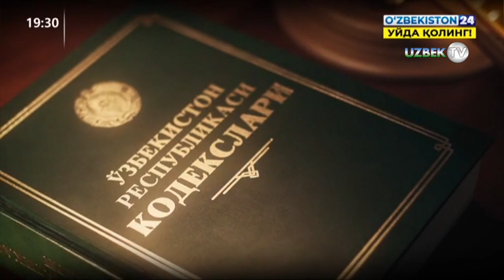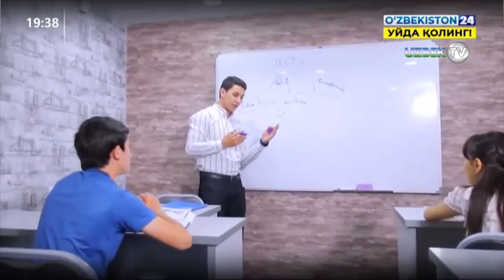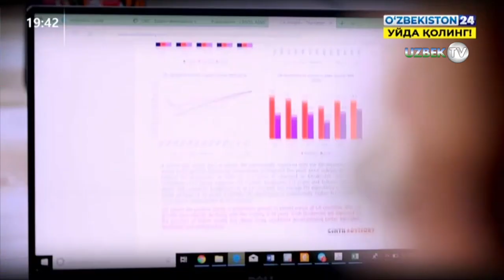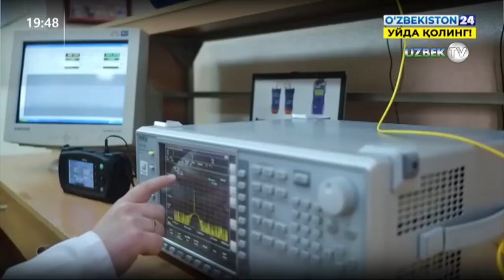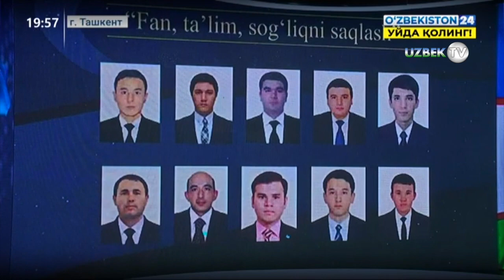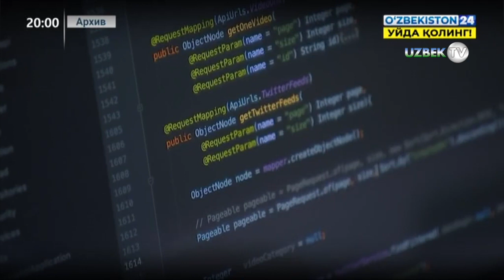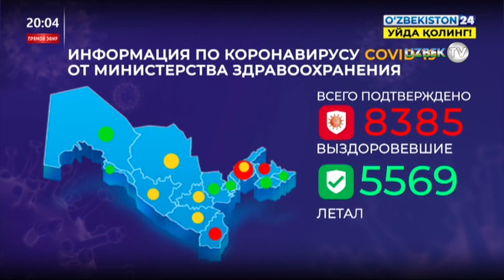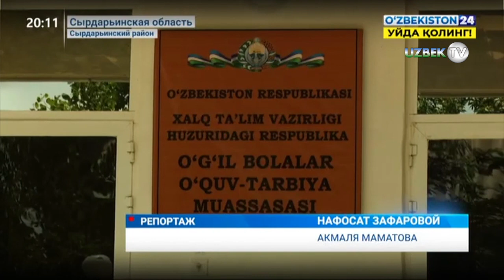"Новости 24" Самые важные новости дня. 30/06/2020 | Novosti 24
00:40 -Видеоселекторное совещание при участии Президента посвященное судебно-правовым вопросам;
04:35 -Комментарий к Указу Президента «О мерах по коренному реформированию и поднятии на новый уровень государственной молодёжной политики в Республике Узбекистан»;
14:14 -Комментарий к Постановлению Президента «О мерах по совершенствованию системы испытания и сертификации сельскохозяйственной и мелиоративной техники»;
20:45 -Отклики на поздравление Президента с Днём молодёжи Узбекистана;
23:48 -Поздравление Джаятмы Викраманаяке, посланника Генерального секретаря ООН по вопросам молодёжи;
26:00 -Парламент и молодёжь. Мероприятия с участием председателя Сената;
27:40 -Вручение нагрудного знака молодёжи «Ўзбекистон белгиси». Отчёт фонда «Ёшлар-келажагимиз»;
31:20 -Открытие «IT-Park» в Сырдарьинской области;
34:22 -Видеоконференция очередной встречи «Центральная Азия – США» («С5+1»);
36:10 -COVID–19: Ситуация в Узбекистане;
36:40 -Несоблюдение карантинных мер в Юнус-Абадском районе;
37:55 -Видеоконференция в Министерстве здравоохранения с министрами СНГ по вопросам противодействия пандемии COVID-19;
40:35 -Деятельность колл-центра МЧС по обращениям молодёжи;
42:42 -Выпуск воспитанников республиканского учебно-воспитательного учреждения для мальчиков в Сырдарьинской области при поддержке Национальной гвардии;
46:30 -Заседание в Комитете по делам религии посвященное деятельности религиозных конфессий.